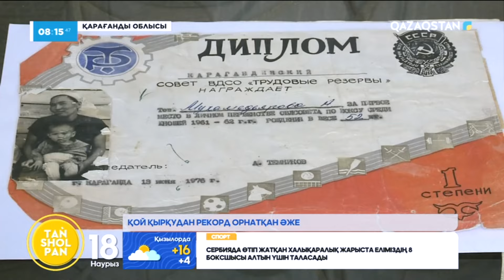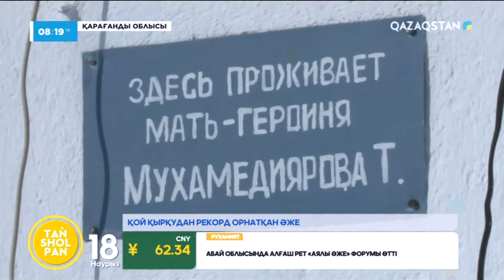83 жастағы қарағандылық Тиыштық Мұхамедиярова қойды 3 минутта қырқып, рекорд орнатқан